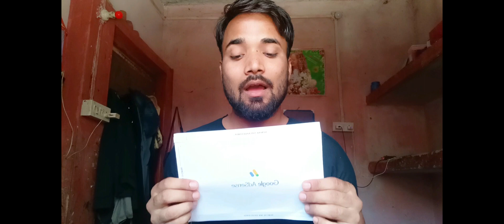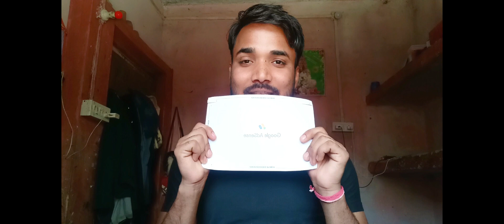video || Mera Google Adsense pin aa gaya Thank you so much Everyone 🙏 || Ateesh Maurya